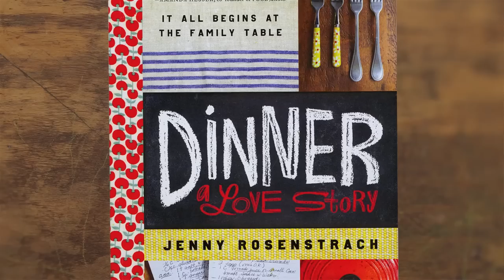Endcap Displays & The Cheese Counter l Value l Whole Foods Market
Discover just how easy it is to get great deals at Whole Foods Market by going on a value tour with blogger, author and working mom of two, Jenny Rosenstrach.

Jenny's Value Tips:
1.  Endcaps - Don't forget to check the displays at the end of every aisle for great deals, special promotions, and things that are in season.
2.  The Cheese Counter - Ask someone at the cheese counter for a taste so you're sure you're going to like it and you get a snack along the way!